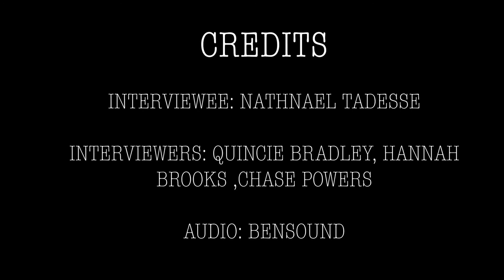Nate Tadesse, LEAD Board Member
Video produced by students in the Video & Film Techniques class in the Department of Media & Communication at East Tennessee State University.